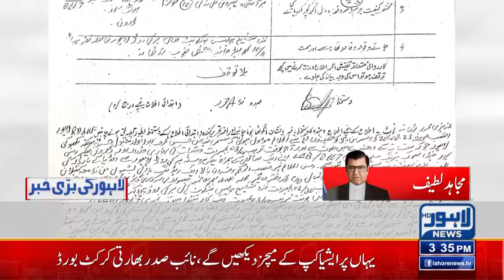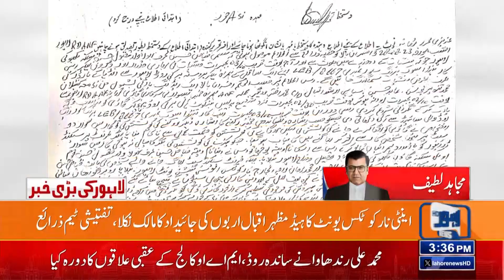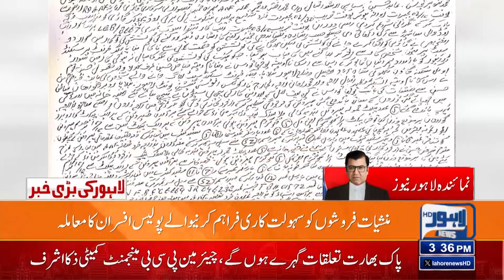Big Reveal During Investigation!!! | Lahore News HD